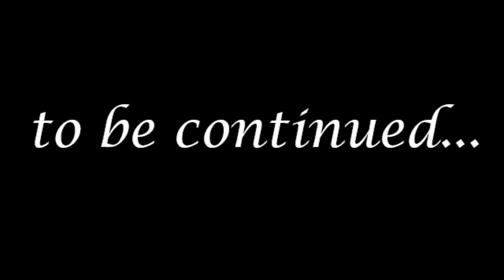True Volley Masters | Yusaf K Ibrahim | Indian Team Member | Kochi Customs | Customs Superintendent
Mr. Yusaf K Ibrahim is a well-known Volleyball player from Ernakulam, Kerala. He played for Mahatma Gandhi University, Kerala, and the Indian Team. Now he is working as a superintendent of Customs pro at Kochin airport.
Level 1 FIVB Coach Sports Officer Customs, Chief Coach of Customs, and Kerala men's team coach.